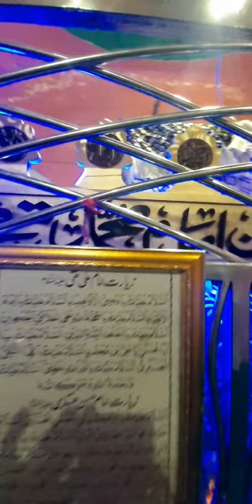Nauha - Akbar (as) Mere Sehre wala Akbar (as)😭😭😭 Sangat - Alamdar Husain Utraulvi